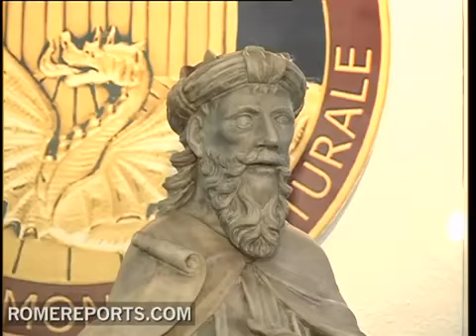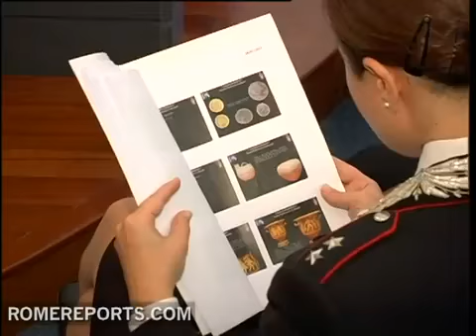La policía italiana recupera 3.000 obras de arte robadas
9 de julio, 2011. (Romereports.com) Italia es la cuna del arte. Por eso, los ladrones y comerciantes clandestinos de obras preciosas lo consideran un lugar especial. Pero no lo tienen fácil. Durante este año, la policía italiana, en colaboración con la INTERPOL, ha recuperado unas 3.000 obras de arte, entre cuadros, objetos arqueológicos y esculturas.

Pasquale Muggeo
Comandante, Carabinieri per la Tutela del Patrimonio Culturale
"Son unos 3.000 objetos provenientes del comercio clandestino que, por desgracia, muestra un gran desprecio por cualquier vestigio del pasado. Los ladrones de tumbas y objetos arqueológicos realizan su actividad ilegal con excavadoras. Si no se hubiese intervenido habrían continuado a devastar y destruir estos testimonios del pasado".

Entre los objetos recuperados se encuentra esta estatua de 1488 del Rey David, obra del arquitecto y escultor Roberto Moffiolo. Fue robada del ábside de la catedral de Parma, en el norte de Italia y su valor ronda los 750.000 euros.

Mons. Enrico Solmi
Obispo de Parma (Italia)
"La robaron en 1979 y habíamos perdido la esperanza de que apareciera. Por fortuna la han encontrado este año. Se prestaba mucho al comercio clandestino porque es muy bella y de un tamaño, por así decirlo, ideal".

También se han realizado dos grandes recuperaciones: esta ánfora del 525 a.C. y este Kylix o copa de vino, ambos del famoso ceramista Tleson, cuyo valor ronda los 500.000 euros.

Pasquale Muggeo
"Estas recuperaciones se han realizado gracias a una gran investigación de la policía judicial, que parte de un pequeño indicio, de un fragmento de una huella digital hasta llegar a los responsables, seguirlos y llevarlos ante la justicia".

El comando de la Policía encargado de recuperar este patrimonio cultural asegura que el número de robos ha disminuido un 15% respecto al año pasado, gracias entre otras cuestiones a que se han catalogado un gran número de obras de arte y se han incluido en su base de datos.

Quizá también porque dentro de muy poco las penas en Italia serán más duras no sólo para quien roba sino también para el que lo compra.